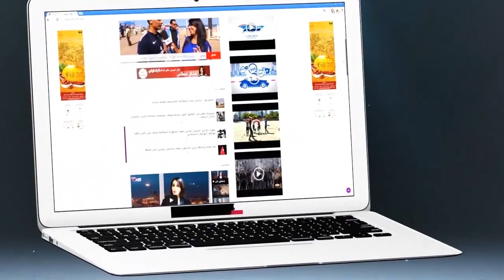طرائف مضحكة لطاقم''شوف تيفي'' فـسنة 2016